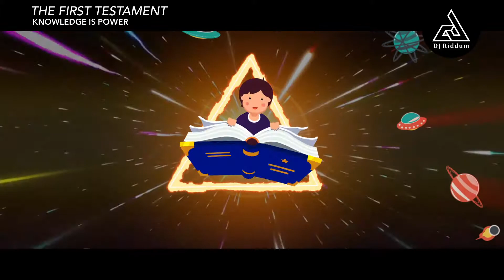The First Testament-Knowledge is Power | Dj Riddum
The First Testament-Knowledge is Power is OUT NOW !
You Can Listen this on Soundcloud, Spinnin TV, Itunes, etc.